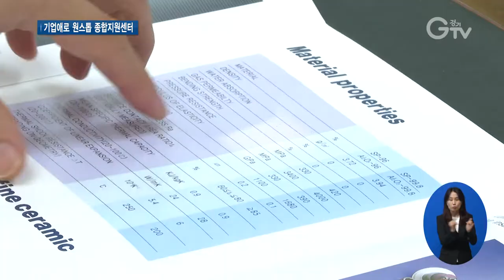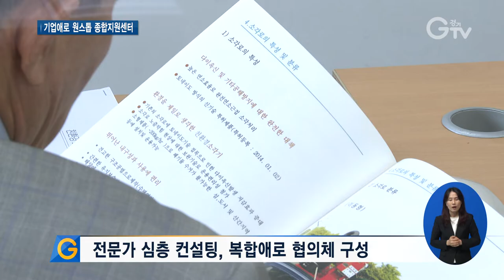기업애로 한 곳에서 한 번에 해결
[앵커멘트]
최근 높은 환율과 원자재 가격 상승, 구인난 등으로 기업들의 시름이 커져가고 있는데요. 경기도가 기업애로를 원스톱으로 해결할 수 있는 시스템을 가동했습니다. 이제는 기업들이 여기저기 찾아다니지 않아도 한 곳에서 한 번에 문제를 해결하게 됐습니다. 최창순 기자가 현장 취재했습니다.

[리포트]
수전에 쓰이는 세라믹 소재의 부품을 만드는 업체입니다.

미국 업체와 백억 원대 납품 계약 체결을 앞두고 걸림돌이 된 건 바로 계약서

문구 하나하나에 신중해야 하는 수출 계약서 작성을 위해서는 변리사를 고용해야 하는데 많게는 수천만 원까지 드는 비용이 부담이었습니다.

고민 끝에 경기도 기업SOS지원센터의 문을 두드렸고, 전문가에게 계약서 작성 컨설팅을 받았습니다.

[인터뷰] 김인섭 / 소재·부품업체 부사장
“무료로 매우 전문성 있는 위원님이 이러한 부분을 직접 짧은 시간에 그것도 직접 방문까지 해주셔서 해결해주셔서 굉장히 큰 도움이 됐습니다.”

경기도가 기업애로를 원스톱으로 해결하기 위한 시스템을 강화했습니다.

경기도경제과학진흥원에 설치된 기존 기업SOS지원센터의 인력과 기능을 대폭 확대한 겁니다.

이리저리 찾아갈 필요 없이 자금과 기술, 수출 등 다양한 기업애로를 원스톱 종합지원센터에서 상담받을 수 있습니다.

전담 코디네이터가 상담부터 해결까지 끝까지 추적 관리해줍니다.

외부전문가 상담 횟수를 주 2회로 늘리고, 복합애로 상담을 위한 협의체를 구성, 법령이나 제도 개선이 필요한 사항은 적극 건의할 방침입니다.

[녹취] 염태영 / 경기도 경제부지사
“도와 시·군, 유관기관 모두 이런 애로를 해결하기 위해서 합동 기동반도 만들어서 정례화시키고 그리고 현장과 적극적으로 소통하는 기회가 되기를 바라면서 기업 하기 좋은 경기도 함께 만들어 가시길 바라겠습니다.”

원스톱 종합지원센터가 기업의 가려운 곳을 긁어주는 해결 창구로서 기업애로를 해소하는 역할을 톡톡히 할 것으로 기대됩니다.

[자막]
1.시흥시 소재 소재·부품업체
2.김인섭 / 소재·부품업체 부사장
3.기업애로 원스톱 종합지원센터 개소식/경기도경제과학진흥원(10월4일)
4.전담 디네이터가 기업애로 추적 관리
5.전문가 심층 컨설팅, 복합애로 협의체 구성
6.염태영 / 경기도 경제부지사
7.영상취재 : 이효진 영상편집 : 윤지성